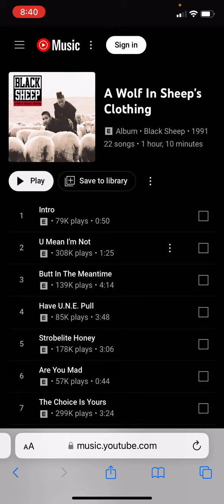Black sheep “A wolf in sheep’s clothing” album REVIEW